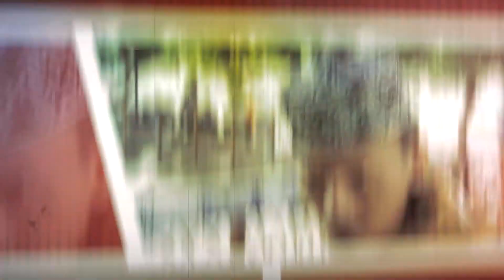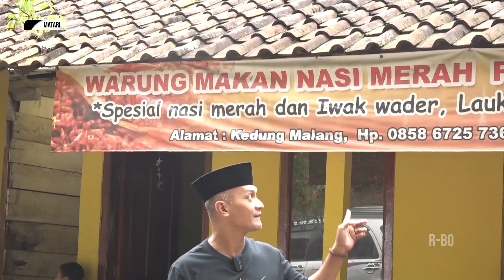OPO BEDA NE KAYU TELES KARO KAYU GARING ??? - MATARI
Tayang 5/6/24 - MATARI | WONOTUNGGAL KALI KUPANG

- OPO BEDA NE KAYU TELES KARO KAYU GARING ???

Mau tanya-tanya?